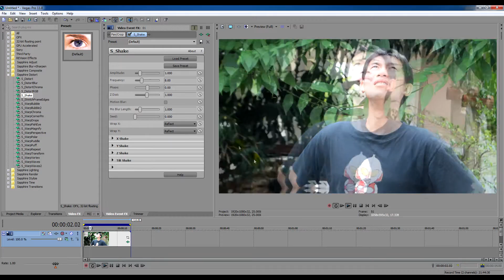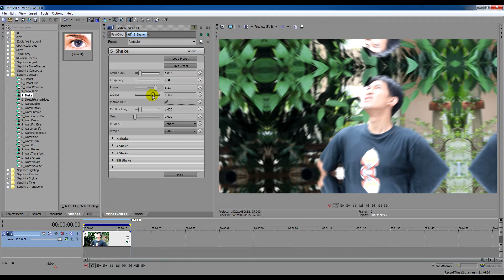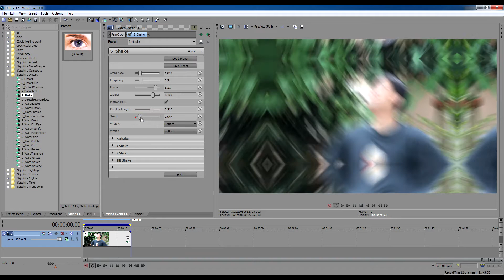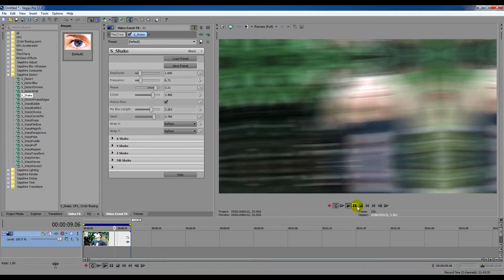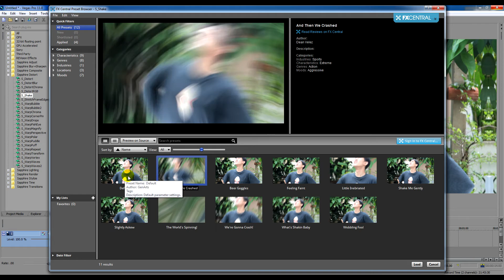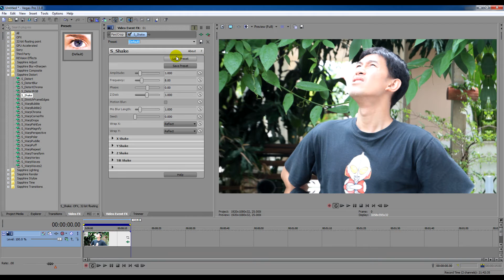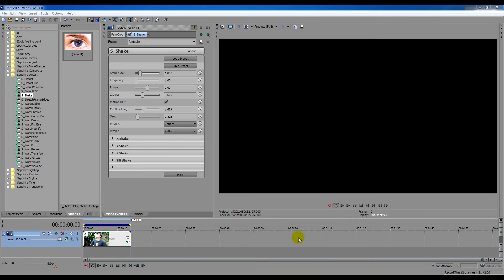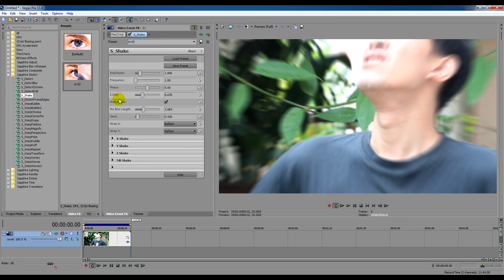สอนการใช้งาน VideoFX เสริม Sapphire - Shake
อันนี้เป็นส่วนหนึ่งในคลิปสอนการใช้งาน VideoFX เสริมที่ชื่อว่า Sapphire ในส่วนของ Shake ว่ามีความน่าสนใจตรงจุดกันไหนบ้าง

จริง ๆ แล้ววีดีโอชุดนี้ถูกบรรจุไว้ในสินค้าวีดีโอการสอนการใช้งาน VideoFX เสริม Sapphire ครับ